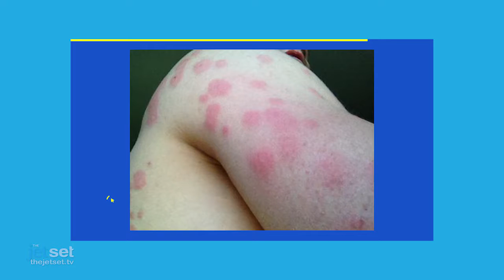Travel News Update: October 8, 2016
It's time for your Travel News Update! HeresTHIS: American Airlines's new front line uniforms are causing employees to break out and rashes and EXTREMELY harmful chemicals were found inside them (watch the video for more!), the first ever "Cruise" experience on an airplane is about to take off, and are you flying through Phoenix Sky Harbor International Airport? Expect some delays!